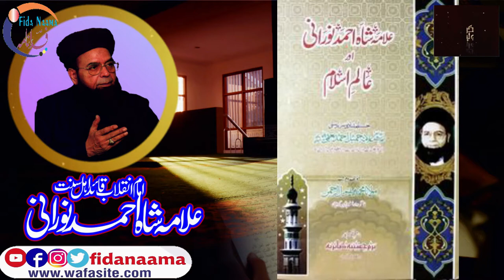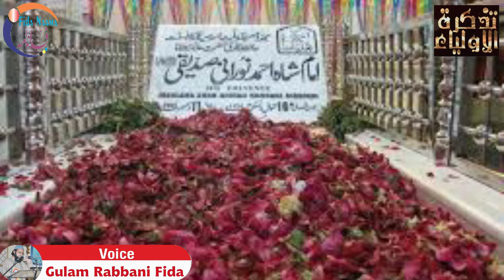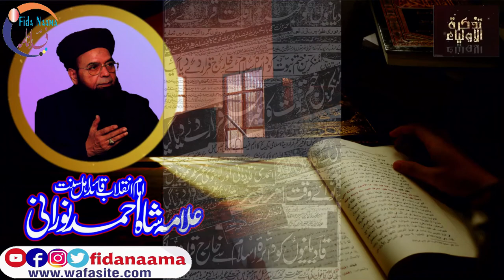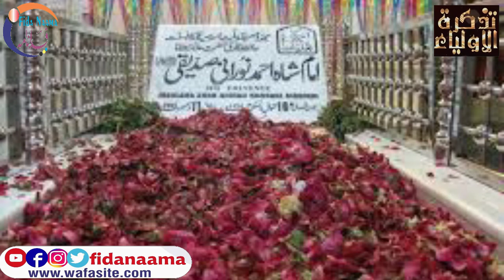Biography Hazrat Allama Maulana Imam Shah Ahmed Noorani Siddiqui | ep 45 | FidaNama|FidaNaama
Shah Ahmed Noorani Siddique Ger siasi Molvi (غیر سیاسی مولوی)
Maulana Shah Ahmed Noorani Siddiqui
A documentary on Allama Shah Ahmed Noorani life made

Copyright Declaimer